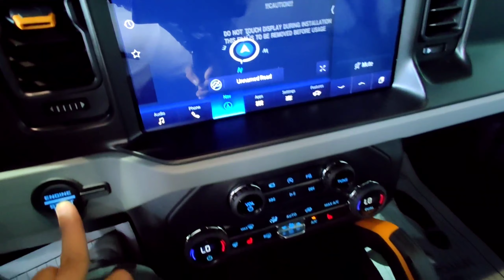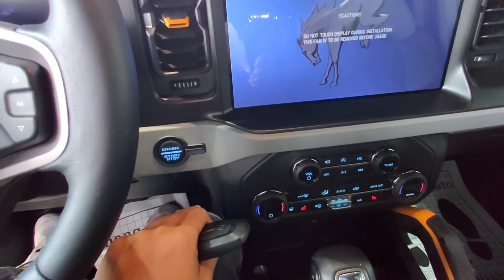2022 Ford Bronco - Price $14x,xxx